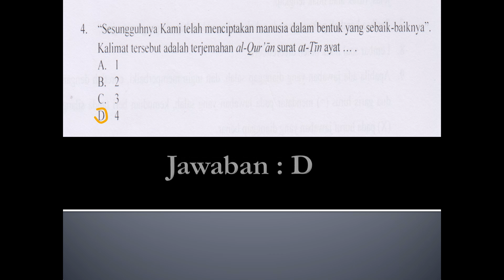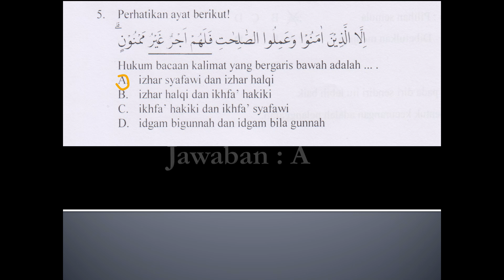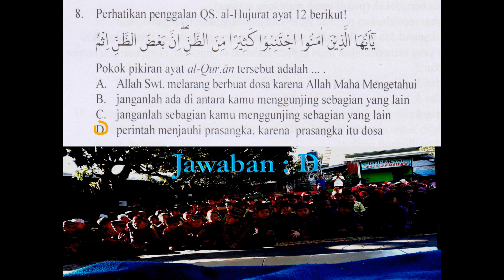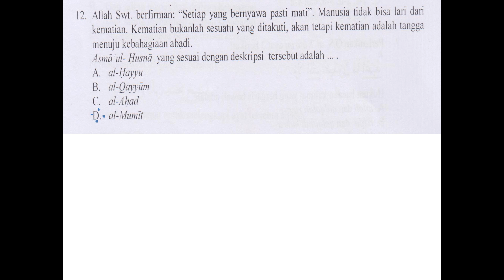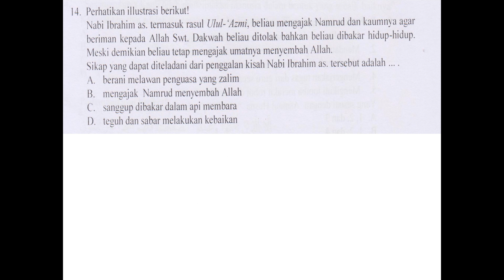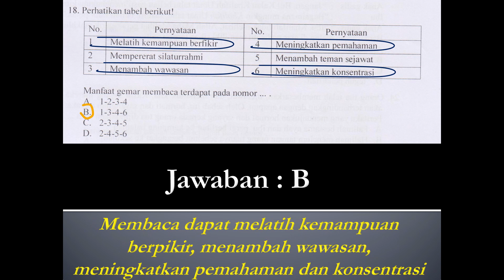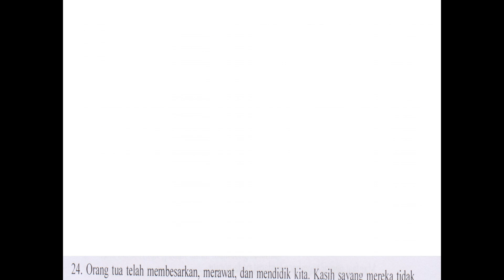LATIHAN SOAL USBN PAI SD TAHUN 2020 (Bagian 1)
Video ini dibuat untuk membantu adik-adik kelas VI SD yang akan mengikuti USBN PAI bulan April 2020 yang akan datang. Soal-soal yang di bahas dalam video ini adalah soal USBN PAI SD tahun 2018/2019. Setidaknya gambaran soal tahun 2020 ini tidak akan jauh berbeda dengan tahun sebelumnya. semoga bermanfaat.